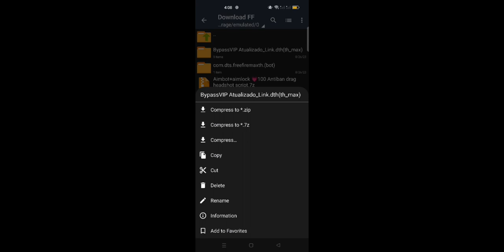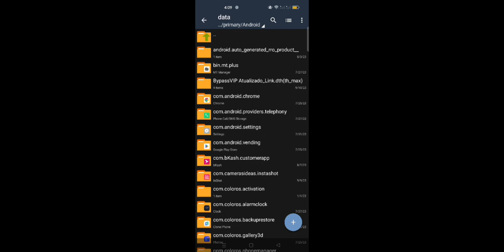ফ্রী ফায়ার অটো হেডশট ফাইল😍How to hack free fire 2023 || Free fire auto headshot file🔥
Freefire New Headshot Injector 100% Headshot Tricks
free fire headshot app auto headshot skill best headshot tricks
Freefire Headshot DPI Freefire Regedit app free fire headshot Injector Bangla
best gfx tool for free fire
free fire headshot bangla
headshot gfx tool
free fire headshot injector
free fire headshot tool for free fire
Auto Headshot Injector
afterob38_update_auto_headshot
freefireconfigfile freefireantenna